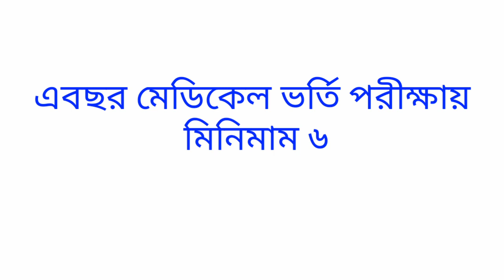এবছর মেডিকেল ভর্তি পরীক্ষায় কত পেলে চান্স হবে?